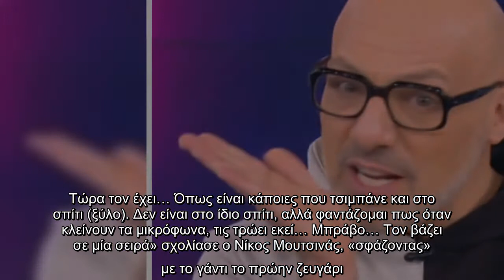Ο Μουτσινάς “σφάζει” Λιάγκα – Σκορδά: “Όταν κλείνουν τα μικρόφωνα τις τρώει…”